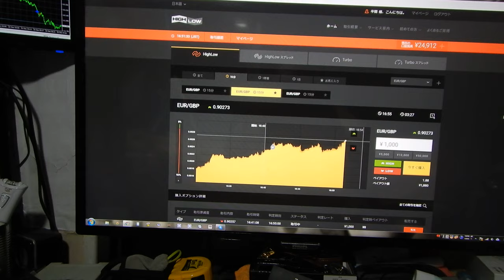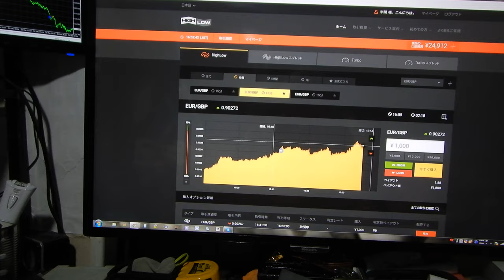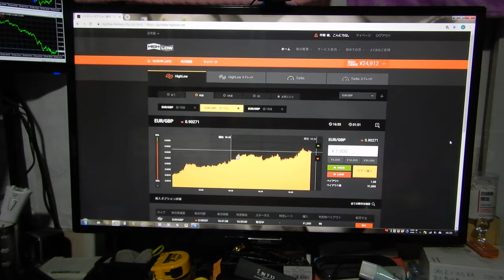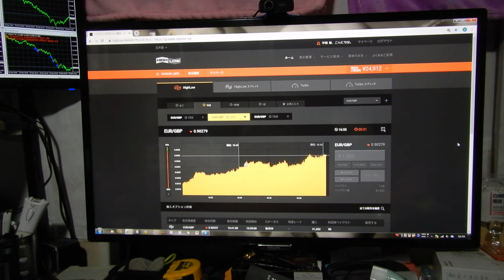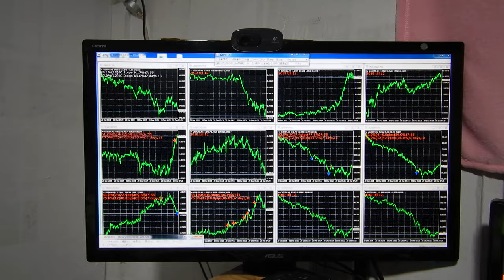人工知能の投資技術財産により無限に株やＦＸで稼げるため、世界１の億万長者の半間巌先生になりました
２４９１２円に減。
今週は７勝４負できつい。
2016年と2017年にズルトレーダで世界1位と2位のバイナリーオプションのスペシャリスト者です。